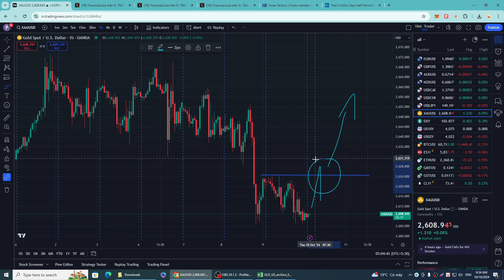Bản tin giá vàng 10.10.2024